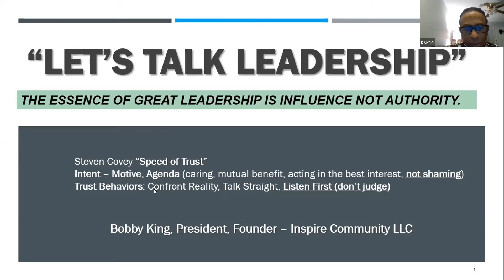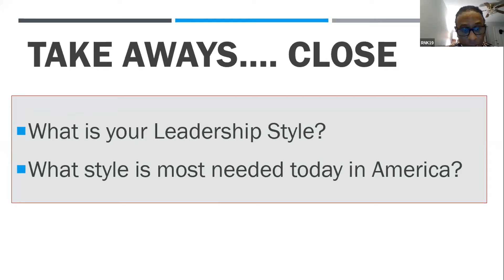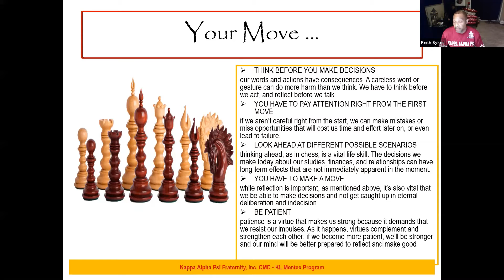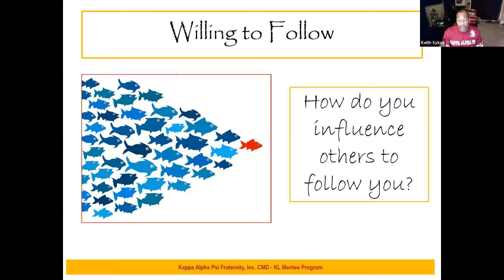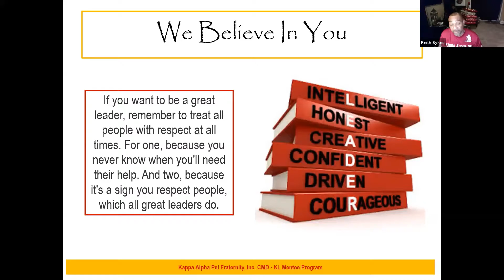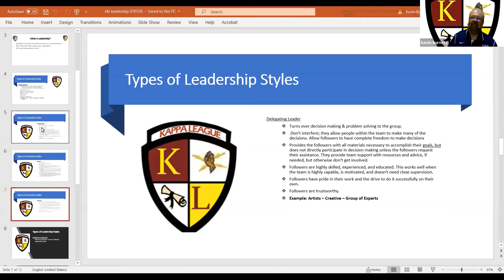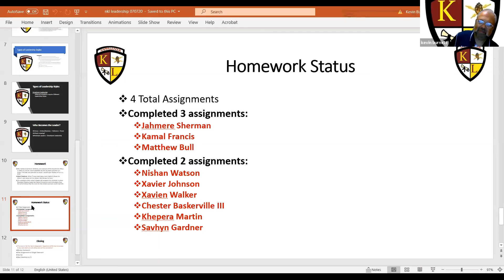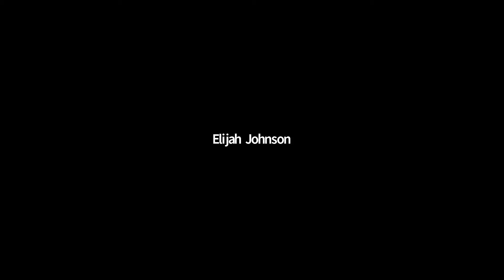NKL Leadership Series 070720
National Kappa League Institute Leadership Series 7/7/20.  Theory XYZ of Leadership by Bobby King.  Game On Leadership by Keith Sykes.  Leadership Styles by Kevin Burnett